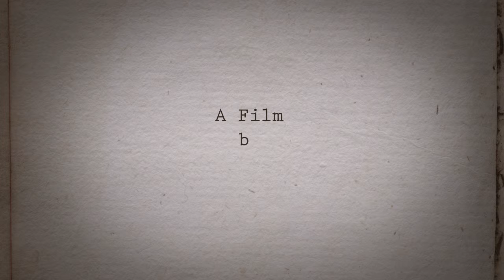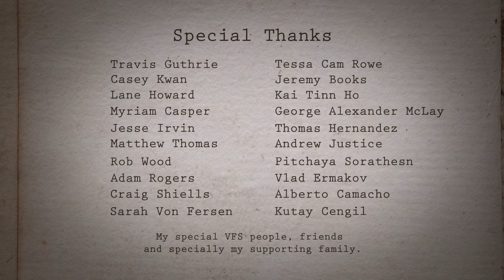BlackBird, Modeling Demo Reel, VFS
This is my demo reel from my stay at Vancouver Film School. All of the work seen here is mine except for the compositing but that was done by my talented friend and classmate miss Kaitinn Ho and the title sequence was done by my school mate Thomas Hernandez.
It was such great fun working on this, my entire experience coming to Canada, attending VFS, learning new things and meeting such lovely people has been amazing. I really hope you enjoy this!